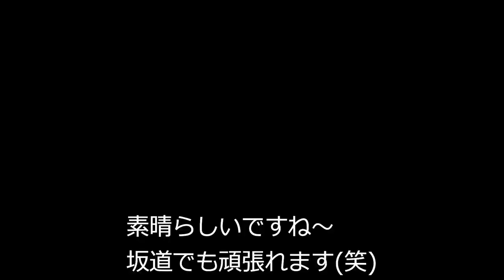アラフォー夫婦の犬連れファミリーキャンプ/喜多川キャンピングベース/場内散策「新設サイト」を紹介します/埼玉県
埼玉県飯能市に２０２０年６月にオープンした「喜多川キャンピングベース」に行ってきました(^^)/
サイトは高低差のある配置になっているのでプライベート感があります。
そしてサイトはすべてウッドデッキ仕様で専用のペグを貸してくれます。
駐車する時はスタッフの方が誘導してくれるので安心です。
雨でも汚れないので安心してキャンプが出来そうです。
これから梅雨入りなので、ソロでも行きたいと思います！！
新しいキャンプ場なのですべてがキレイでした(^^)/

数年前から家族でキャンプに行っています。

夫婦２人＋愛犬の３人家族です。

愛犬がどうしても無駄吠えをしてしまうので家族で旅行に行くのは諦めキャンプを始めました。

そしてついに一人でもキャンプに行きたくなってしまいました！（笑）

そんなアラフォー女の動画になります。

いくつになってもやりたい事は出来るんだよ！と勇気を持っていただけると幸いです。

撮影地：埼玉県「喜多川キャンピングベース」